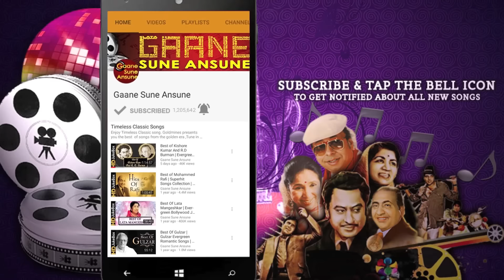Tataiya Bole Tu Tu Tu | Sadhana Sargam, Vinod Rathod | Muqaddar 1996 HD Songs | Mithun Chakraborty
Presenting TATAIYA BOLE TU TU TU FULL VIDEO SONG from MUQADDAR movie starring Mithun Chakraborty, Ayesha Jhulka, Simran, Moushumi Chatterjee, Hemant Birje, Puneet Issar, Kiran Kumarin lead roles, released in 1996. The song is sung by Sadhana Sargam, Vinod Rathod and music is given by Anand-Milind, music is available exclusively on Gaane Sune Ansune.

Song: TATAIYA BOLE TU TU TU
Singer: SADHANA SARGAM, VINOD RATHOD
Music Director: ANAND-MILIND
Lyricist: SAMEER